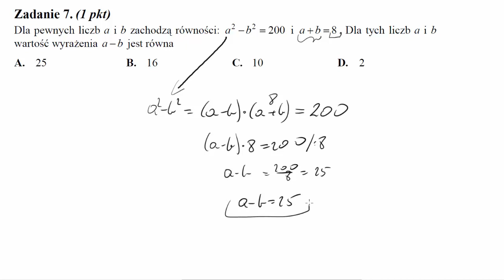Matura sierpień 2011 zadanie 7 Dla pewnych liczb a i b zachodzą równości: a^2−b^2=200 i a+b=8. Dla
Dla pewnych liczb a i b zachodzą równości: a^2−b^2=200 i a+b=8. Dla tych liczb a i b wartość wyrażenia a−b jest równa